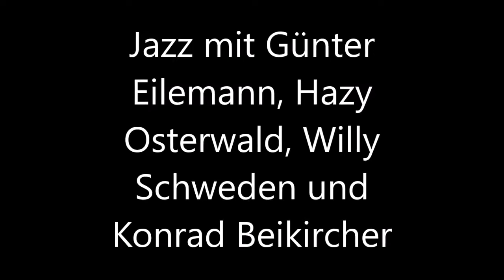Jazz-Session mit Hazy Osterwald, Günter Eilemann, Willy Schweden und Konrad Beikircher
In der Kölner Philharmonie entstand um 1990 herum diese schöne Jazz-Session mit dem vor allem als Kölner Stimmungsmusiker bekannten Günter Eilemann, dem Schweizer Hazy Osterwald, dem Mitglied des Eilemann-Trios Willy Schweden sowie Moderator Konrad Beikircher, der eine Überraschungseinlage beisteuerte. Die Musik entschädigt wohl für die schlechte Qualität der VHS-Kassetten-Aufnahme, denke ich.